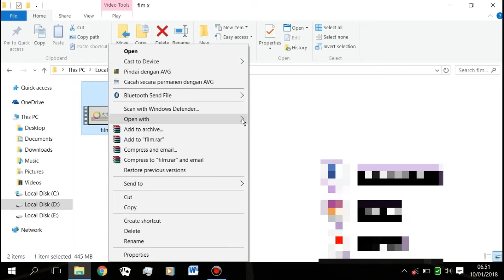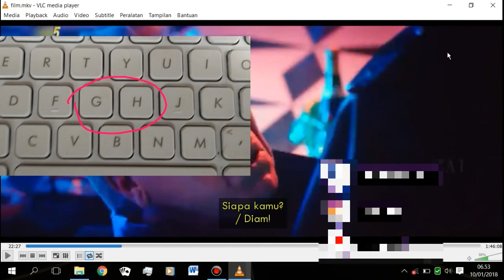Cara mengatasi subtitle lambat di vlc